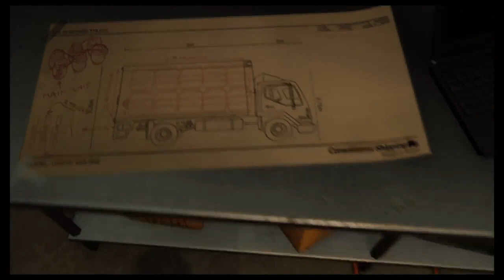TeeRaw Gaming Show: Spider-man PS4 pt6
This video is about TeeRaw Gaming Show: Spider-man PS4 pt5